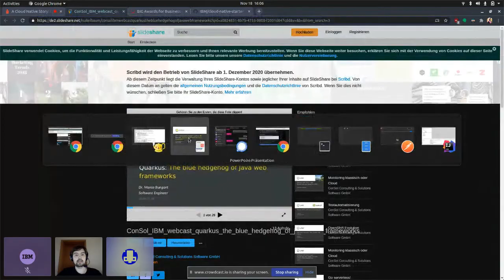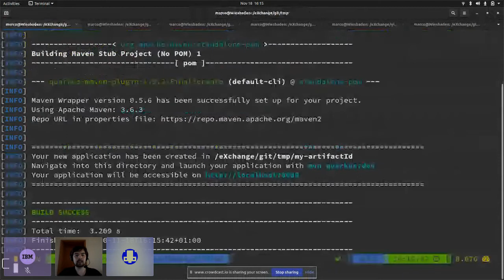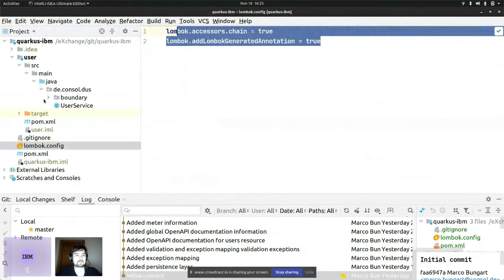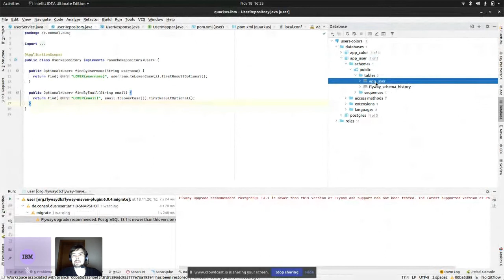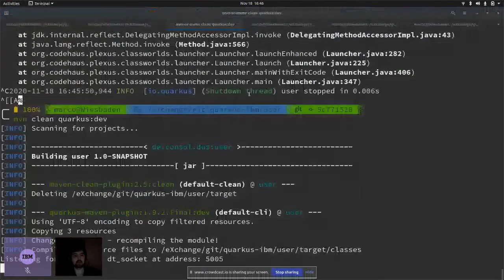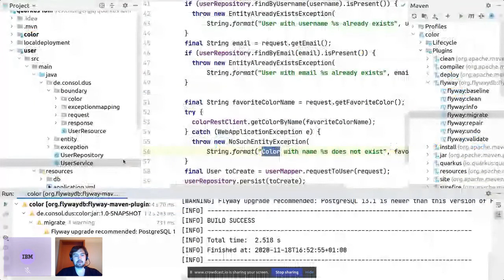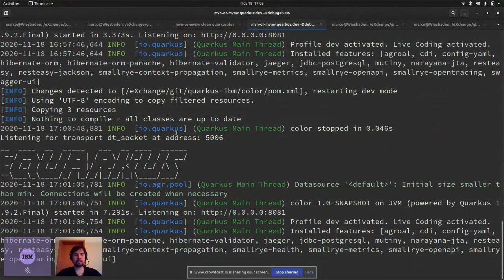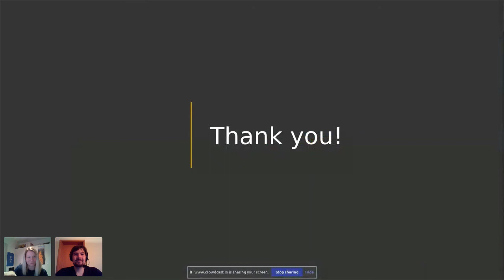Krisensichere IT-Systeme, Part III: Gotta go fast with Quarkus. ConSol & IBMTalks.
Gotta go fast with Quarkus: the blue hedgehog of Java web frameworks
In Short: The cloud-native stack Quarkus promises developer joy and high productivity.

In this talk, we will take a look at some of the JakartaEE- and MicroProfile-features of Quarkus. For this, we will implement two small REST microservices from scratch using maven.